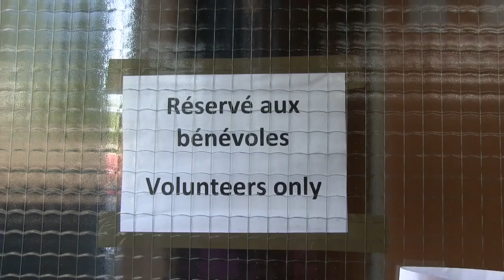Thomas bénévole aux JEM dans la restauration